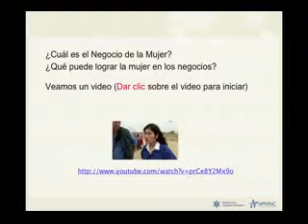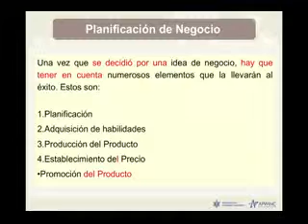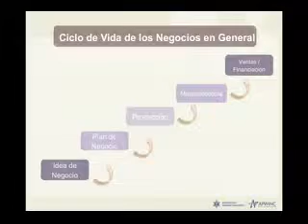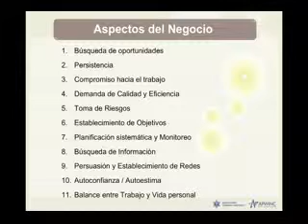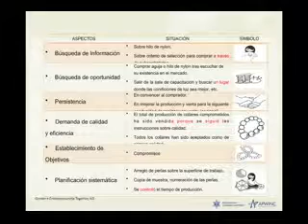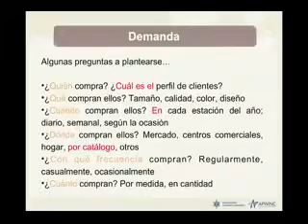tic emprendedoras modulo4 promocion mercadotecnia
PROYECTO ESTRATEGIAS INNOVADORAS PARA LA PARTICIPACION DE LAS MUJERES ANDINAS EN LA ECONOMIA DIGITAL